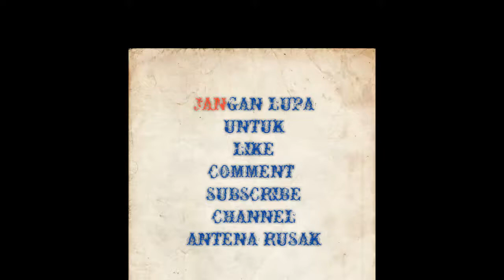Noah-Semua Tentang Kita live acoustic (new version)